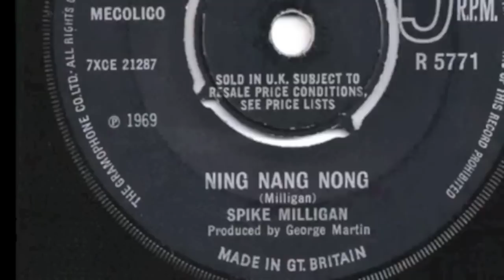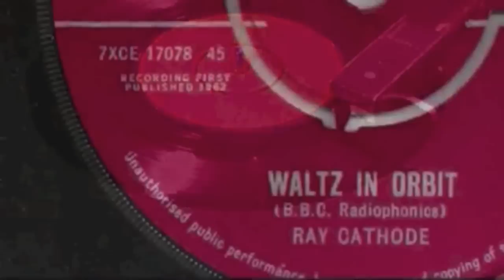The Fifth Beatle, George Martin Documentary.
Hey Guys this is a Doco I kind of threw together on Sir George Martin. The Legendary Producer of The Beatles!!